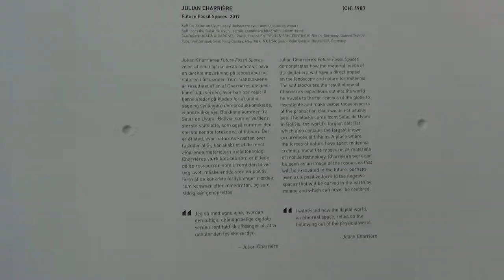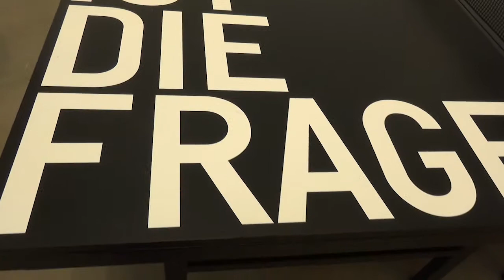AROS - TOMORROW IS THE QUESTION